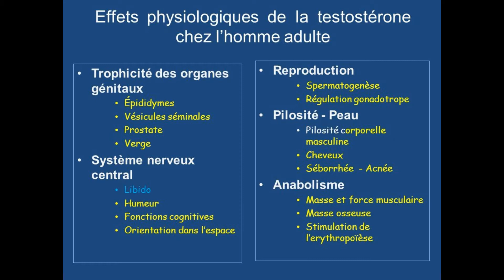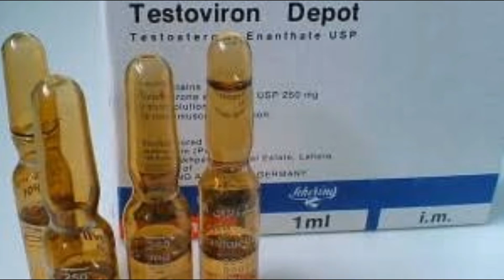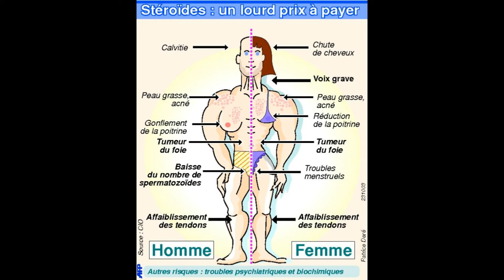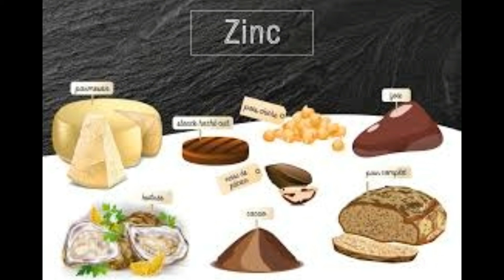اضرار التستوستيرون على لاعبي كمال الاجسام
هرمون التستوسترون أو هرمون الذكورة ,هو هرمون يزيد النشاط و القوة و خصوصا لمتدربي كمال الأجسام
ان الاثار الجانبية للتستوستيرون عديدة، بما في ذلك تاثيره السلبي على منظومة القلب والشرايين والاوعية الدموية  من بين هذه التاثيرات، ارتفاع ضغط الدم (، والاعراض الجلدية، كحب الشباب (Acne)، وفقدان الشعر  والتهابات الجلد  اضافة للاعراض الايضية  كارتفاع مستوى الكالسيوم في الدم،واضطراب مستوى الدهون والكولسترول، وكذلك الغثيان.

كذلك، من الممكن ان يسبب التستوستيرون تسمم الكبد ويؤدي للاصابة باليرقان, كما انه قد يؤدي لفرط الانتصاب (Excessive erection)، وهذه ليست سوى بعض الظواهر التي تم تسجيلها نتيجة لاستخدام هذا العقار.

لذلك لا ينصح بتناول الأقراص أو وضع الابر لزيادة هذا الهرمون نتيجة للعديد من الأعراض الجانبية و التي تنتج عن الاختلال في ميتابوليزم الجسم .